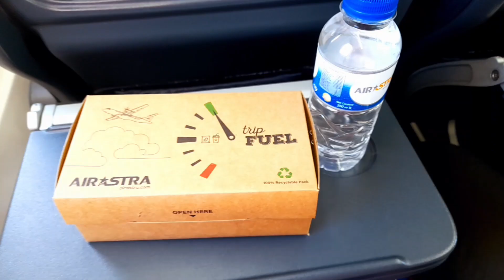আমাদের সমুদ্র বিলাস | Cox’s Bazar Tour | Ocean Paradise | প্রথম বিমান ভ্রমণের অভিজ্ঞতা টা কেমন ছিলো